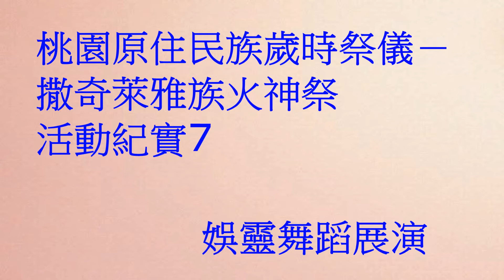2016桃園原住民族歲時祭儀－撒奇萊雅族火神祭活動紀實7